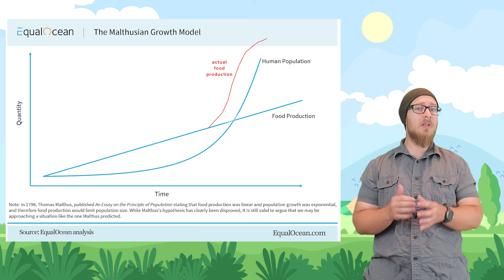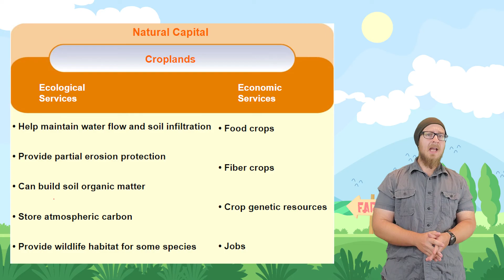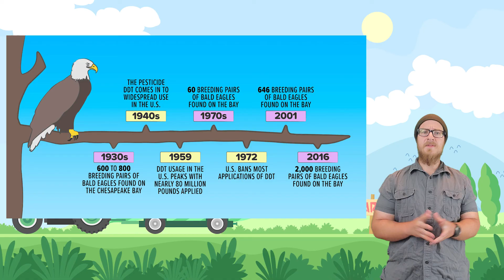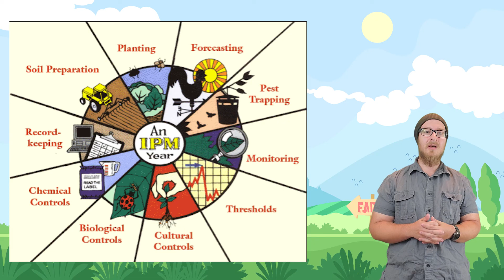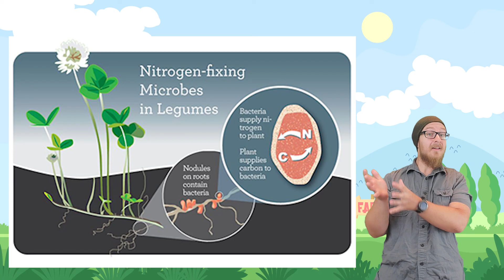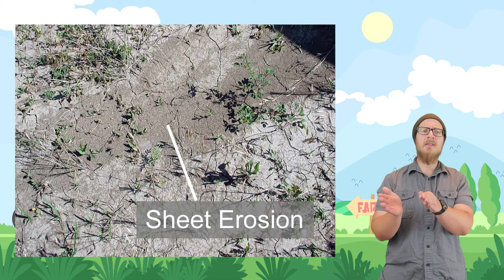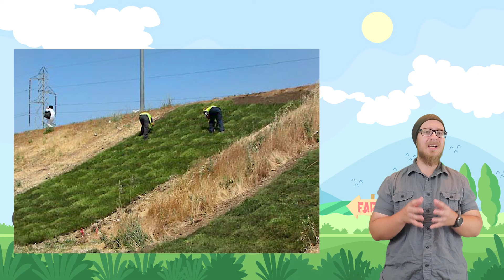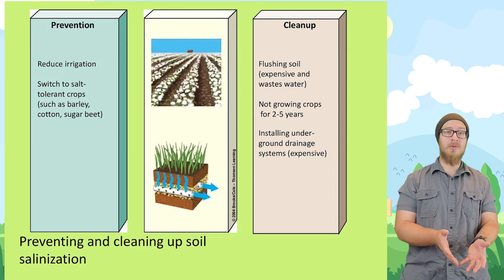Video 14: Agriculture (APES Unit 5: Land and Water Use)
This video covers a lot! we go over topics 5.3,  5.4,  5.5,  5.6,  5.14, and  5.15

This unit in the CED is a mess. I hope I somehow managed to streamline it.